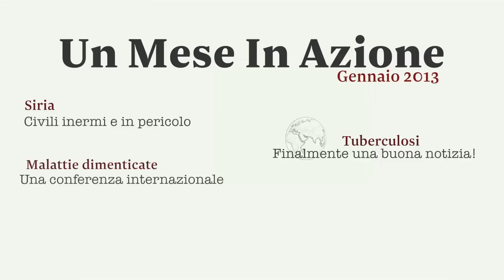MSF - Un Mese in Azione - Gennaio 2013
Siria
Lo scontro s'intensifica nel nord della provincia siriana di Idlib, costringendo gli operatori sanitari a prendere enormi rischi personali.
Un'équipe di MSF è riuscita a raggiungere una città bombardata più volte negli ultimi mesi.

Tubercolosi
Quasi un milione di vittime all'anno: la tubercolosi è una delle principali cause di morte nel mondo.
È stato da poco registrato un nuovo farmaco per curarla: il primo dal 1963!

Conferenza internazionale
Tra il 2000 e il 2011, solo il 3,8% dei nuovi farmaci ha riguardato le malattie dimenticate.
A New York si è tenuta una conferenza per stimolare l'innovazione medica per queste malattie.

Sud Sudan
Ancora una volta i rifugiati devono attraversare la frontiera per sfuggire ai bombardamenti e all'insicurezza alimentare in Sudan.
Trovano riparo nel campo di Yida, dove la situazione si è stabilizzata dopo l'emergenza di luglio.

Repubblica Democratica del Congo
Gli scontri tra le forze armate e i ribelli dell'M23 hanno causato l'ennesima ondata di rifugiati.
MSF ha organizzato una campagna di vaccinazioni per prevenire un'epidemia di morbillo.